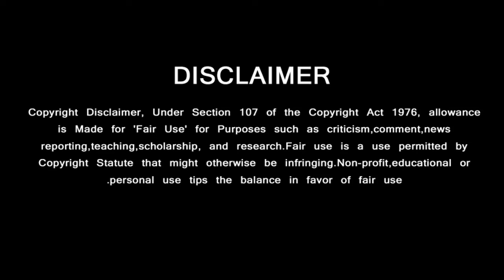Karudan – official Trailer | Ajithkumar – Manjuma | GV Prakash | Vetrimaran - GV Prakash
Karudan – official Trailer | Ajithkumar – Manjuma | GV Prakash | Vetrimaran -  GV Prakash | kalaipuli s Thanu | V Creations

GREEN VISION CHANNEL DOESN'T SUPPORT PIRACY